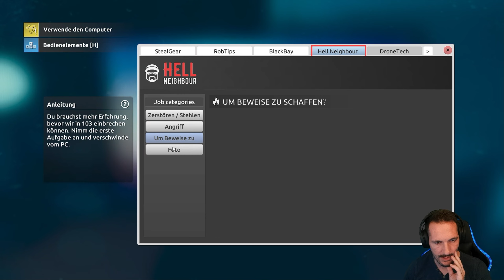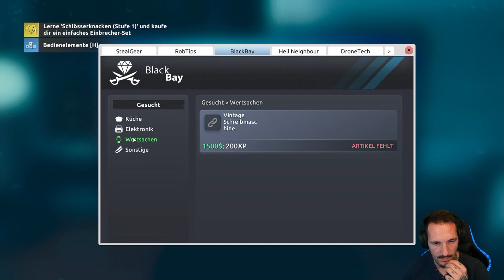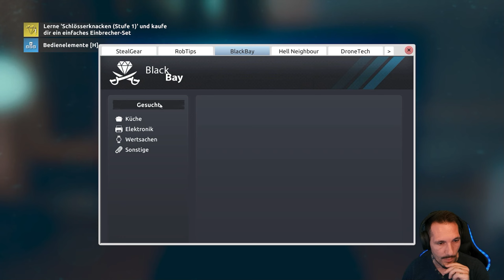Thief Simulator 2 Prologue Mal sehen, was der 2 Teil so kann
Mal sehen, was der 2 Teil so kann, ich hoffe, ich bin positiv überrascht

➥ Video Liken 😁
➥ Video Teilen 😁